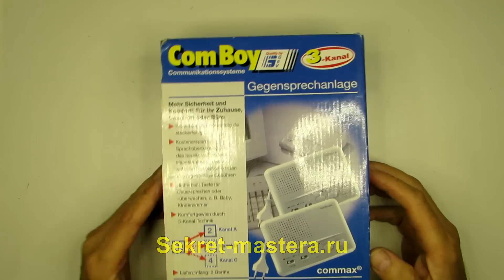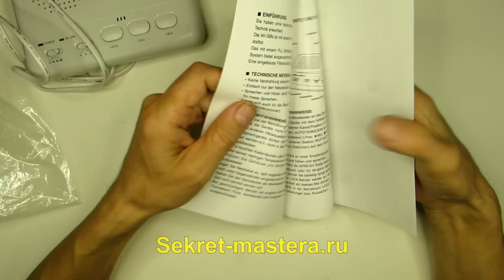Интерком Commax Comboy - связь по сети 220 Вольт / Старая электроника / Sekretmastera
Интерком Commax Comboy - связь по сети 220 Вольт. Старая электроника Sekretmastera с антресоли. Домашний интерком обеспечивает связь между абонентами по сети 220 Вольт. Передача сигнала может осуществляться в одном из 3 каналов, частота передачи 100кГц, 120 кГц и 140 кГц. Модуляция FM.

Канал Sekretmastera создан для тех, кто любит делать поделки своими руками. Вы совершенствуете свои умения и навыки в этом интересном деле? Естественно вы хотите найти единомышленников, готовых делиться собственным опытом и обсуждать чужие изобретения? Публикуются только проверенные самоделки.
Наш проект – это возможность легко, быстро, без затрат (используя подручные материалы), создавать оригинальные вещи, сюрпризы, полезные мелочи для быта и отдыха, реанимировать технику, ремонтировать жилище и даже строить.
На канале кроме темы "как сделать своими руками" также присутствуют развлекательные, познавательные и прикольные ролики.
Комментарии с пустых и подозрительных каналов блокируются.